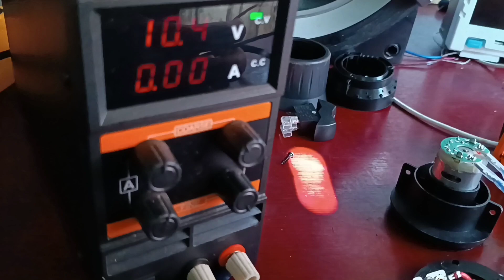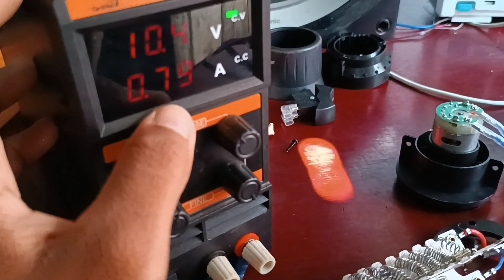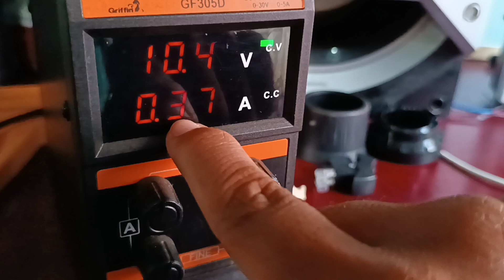Consertar Resistência de soprador térmico e secador de cabelo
Conserto de resistência de soprador térmico wap 2000w esse vídeo também serve para conserto de secador de cabelo